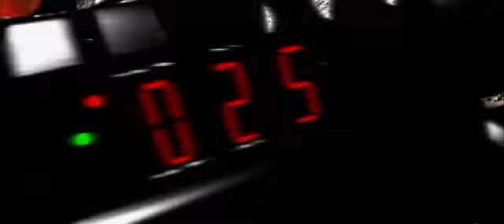Starcraft (Expansion) - Intro